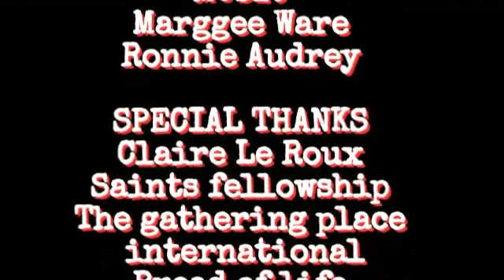Gustav Le Roux - Glorified being ( Part 3 )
Gathering of the Dangerous - Son Of Fire - 4 trading or more info on spirit school pls go